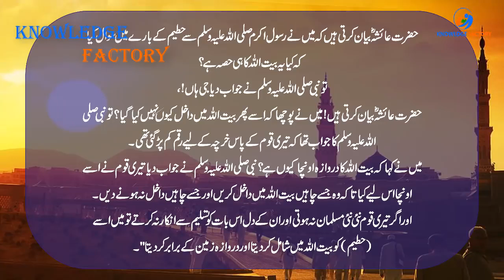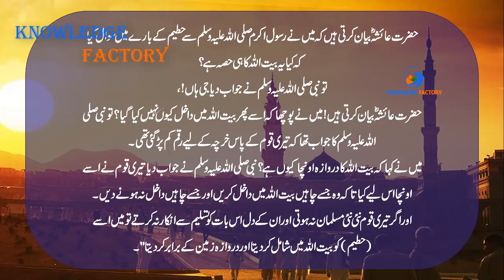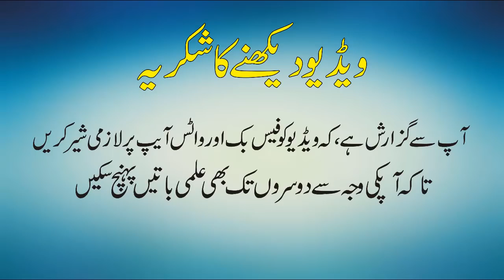Latest Scientific Research on Kaaba Why Birds and Planes Do Not Fly Over The Kaaba Urdu Hindi